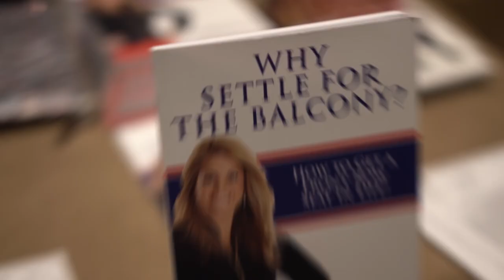Want inspiration? Motivation? Check out Marilyn Sherman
Hall of Fame Marilyn Sherman is best known for motivational keynote programs to some of the largest companies in the USA. She inspires people to get out of their comfort zone and life and lead from the front-row!  Check her out and follow her on YouTube for free weekly Front-Row Friday videos.

Marilyn Sherman was was inducted into the National Speaker Association’s CPAE Speaker Hall of Fame in 2018. She is one of 182 members in the world who hold this designation, that is a representation of her body of work in the speaking profession to the clients she has served for over 25 years. In those years, she has motivated  audiences to get out of their comfort zone and get a front-row seat in life. Marilyn is also the author of four motivational books including “Is There A Hole In Your Bucket List? “, “Whose Comfort Zone Are You In?”, “Why Settle for the Balcony, how to get a Front-Row Seat in Life” and “Front-Row Service”.

After starting her career in corporate America, she is now seen as the go-to motivational keynote speaker for corporate and association markets that want their people to improve their morale, teamwork, and communication skills and ultimately achieve more results. With her background as a training officer for a major finance company, Marilyn honed her skills to motivate audiences who are often hard to motivate. With her engaging, and fun personality, Marilyn connects with her audiences quickly and delivers content that they can immediately use when they get back to their office.

Marilyn is a graduate of Washington State University and after working for Chrysler First Financial Services, she earned her Certified Speaking Professional designation, the highest earned designation in the speaking profession, held by less than 12% of professional speakers worldwide.

She has served in several capacities for the National Speakers Association, where she learned to grow her speaking business.  She loves living in Las Vegas.

When not delivering upbeat motivating programs for audiences across the country, Marilyn hosts an annual leadership retreat in Paris, France with her French husband Yves de Boisredon.